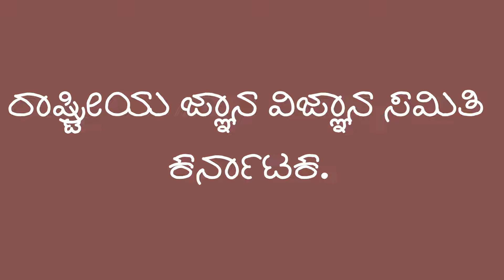ಮಕ್ಕಳ ಸಾಹಿತ್ಯ ಸಂಭ್ರಮ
To join my whatsappp